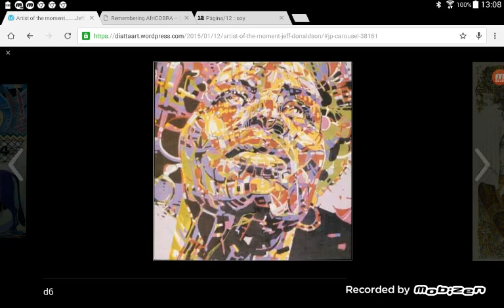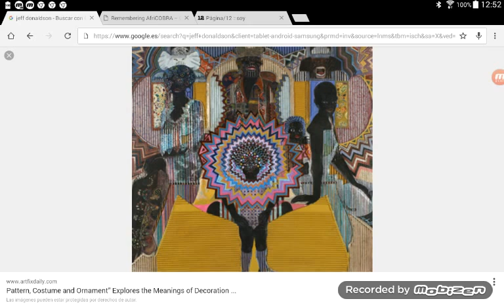Jeff Donaldson - Arte Transafricana